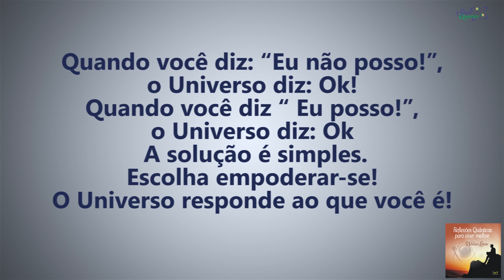Coaching Quântico 063: Como se Empoderar para o Universo Conspirar ao Seu Favor | Wallace Liimaa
✭✭✭✭✭ Como se Empoderar para o Universo Conspirar ao Seu Favor. Nesse vídeo abordo a importância de vibrar naquilo que se deseja para que o universo conspire ao nosso favor. O universo só lhe dá aquilo que você pede. Assista o vídeo e comprove!